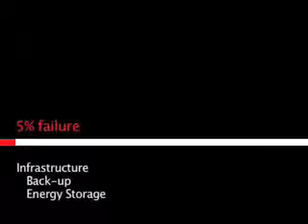Is the Sky the Limit for Wind Power?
In the future, will wind power tapped by high-flying kites light up New York? A new study by scientists at the Carnegie Institution identifies New York as a prime location for exploiting high-altitude winds, which globally contain enough energy to meet world demand 100 times over. The researchers found that the regions best suited for harvesting this energy match with population centers in the eastern U.S. and East Asia, but fluctuating wind strength still presents a challenge for exploiting this energy source on a large scale.